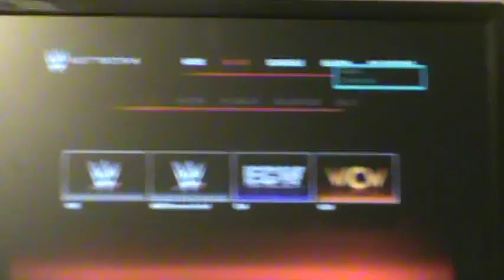I finally got the WWE Network!!!